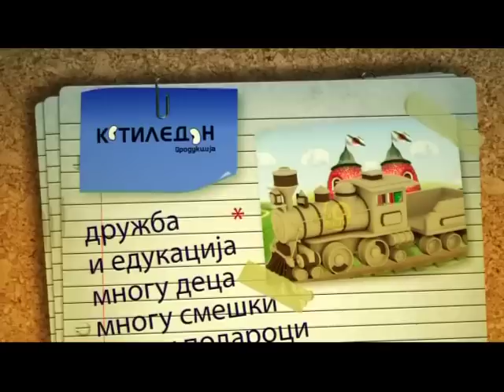Aj ti zamizi Martija Stanojkovic.mov